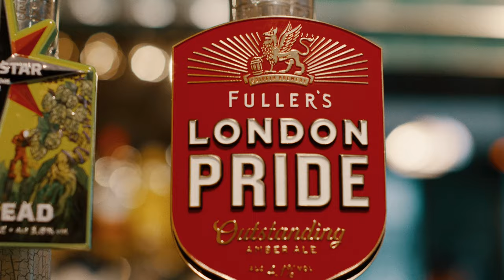Fuller's - Summer of Football- EURO 2020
This summer is the Summer of Football at Fuller's Pubs, catch the action with us throughout the Euros. Whether you're in the City of London, the New Forest, or in Surrey, we've got pubs all over Southern England ready and raring to show the games.